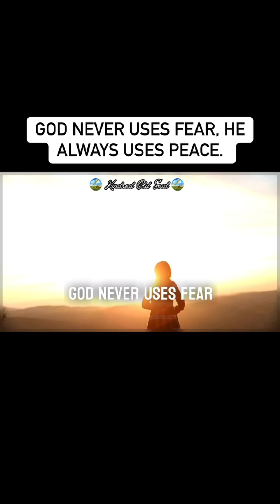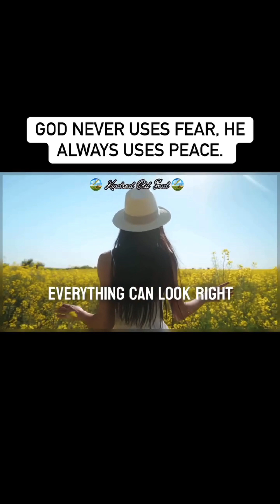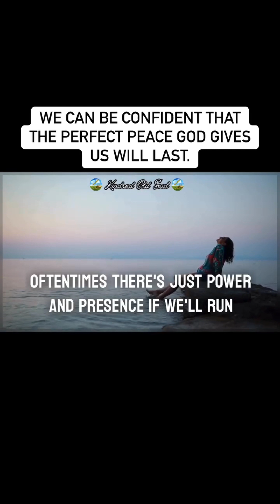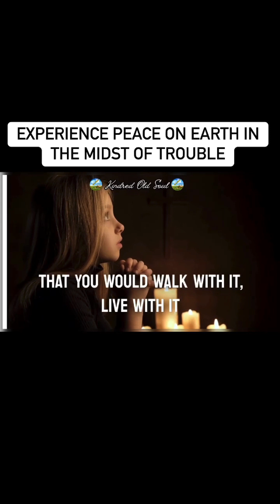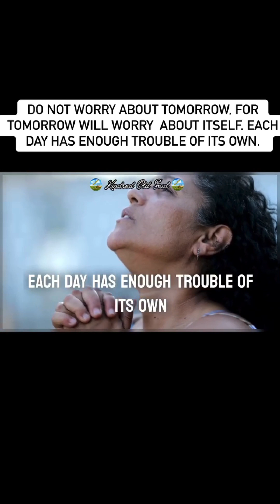A HEART AT PEACE GIVES LIFE TO THE BODY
Isaiah 26:3–4 Reminds Us We Can Find Peace In God. I don't know what's going on in your life that turmoil tempts you. But hear this verse from Isaiah 26:3–4 say to you, if you trust in God, keep your mind stayed on God, He will keep you in perfect peace because He is an everlasting rock.